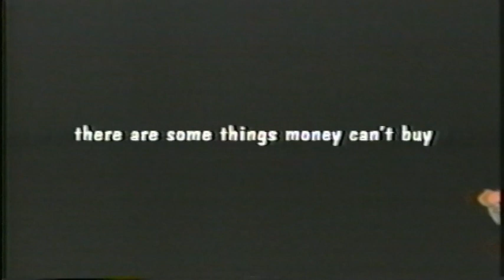Master Card Cartoons 1999 Commercial